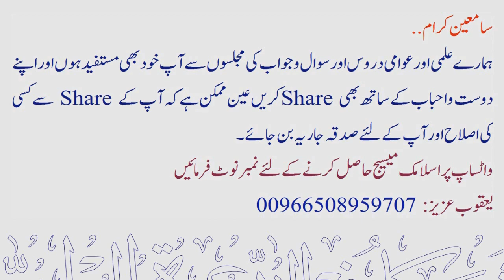Latry aur juwwa me kiya farq hai ? | Sheikh Maqsood Ul Hasan Faizi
💠 لاٹری اور جوا میں کیا فرق ہے ؟
💠 Latry aur juwwa me kiya farq hai ?